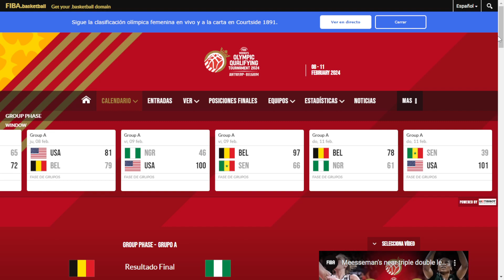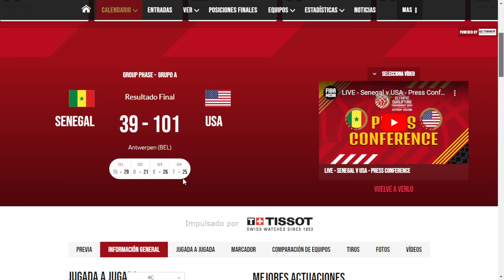Torneo Preolimpico Baloncesto Femenino 2024 Grupo Belgica, Fecha 3: Clasificacion a los juegos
Torneo Preolimpico de Baloncesto Femenino para Paris 2024, Grupo de Belgica, fecha 3, Estados Unidos, Nigeria y Belgica clasificados